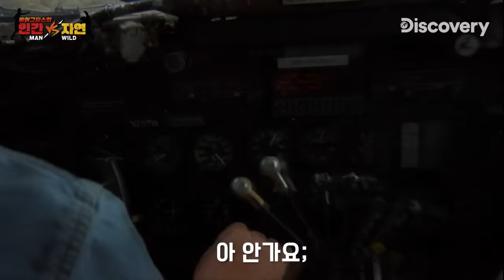베어형 🐟물고기 잡을 때! 그 여유는 진짜 마음 편안해짐, 목숨을 등지고 딱딱 [Man Vs Wild]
유타 남부의 넓은 황야에서
오래전 정착민의 오두막을 활용한 베어그릴스의 생존이 시작됩니다.